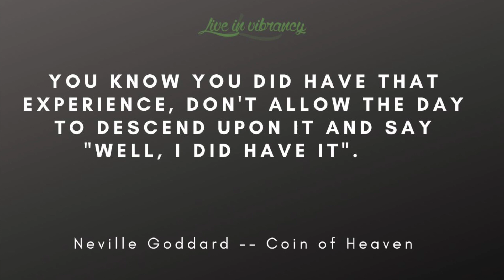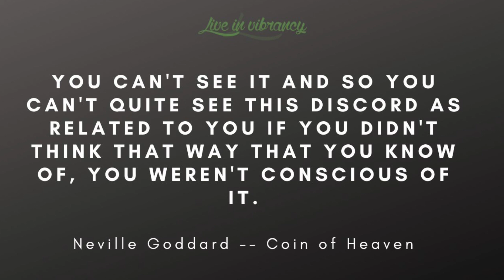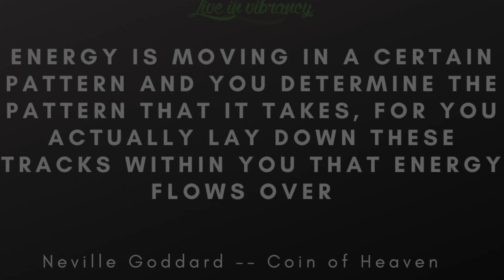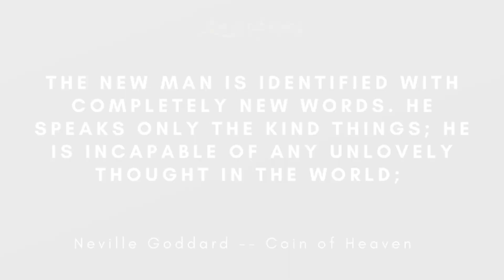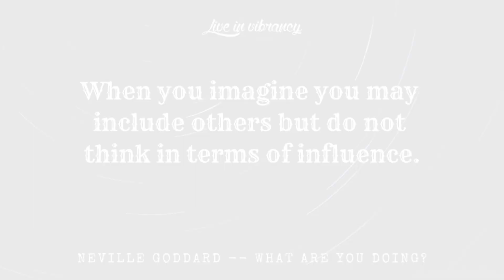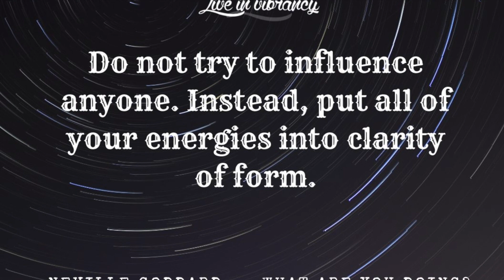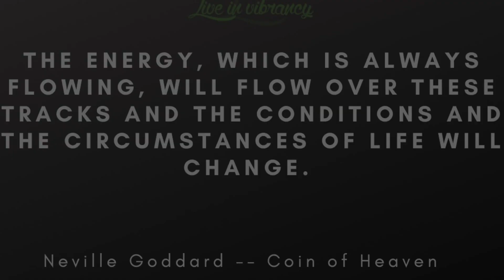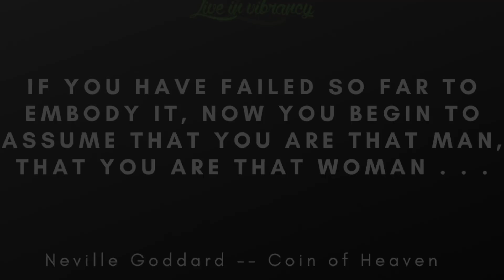Manifest a new reality by doing these simple things!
I am not a medical or mental health professional. DO NOT use this video as a replacement for medical or mental health advice. This information is in these videos is a spiritual practice and IS NOT designed in any way to replace the advice or care of a medical, mental health, legal, tax provider or to replace any other professional service or advice.

You may wish to use this as a compliment to your personal care, but I take your health and safety very seriously. All use of this advice without direct professional guidance is done “at your own risk”.

YOU MATTER❣️
If you are in crisis, please seek the support of someone trained and qualified to support you:

All other countries: Please look for a mental health provider in your area.